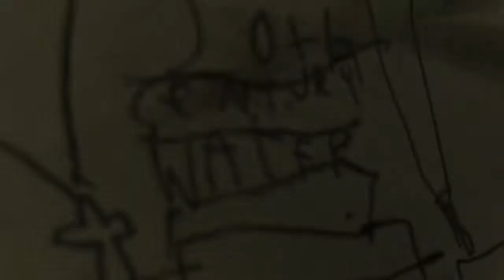20th Century Water Inc. (1987-2000)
Taken from the 1989 VHS tape of Twins!

All Rated PG movies are certified by 20th Century Water because PG movies are not made for kids!